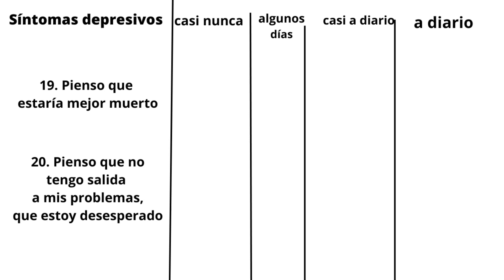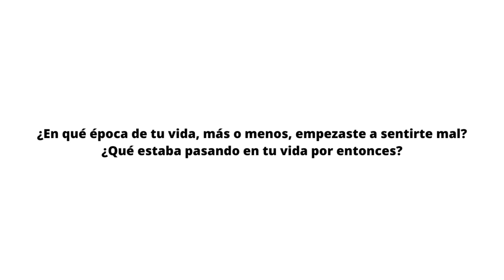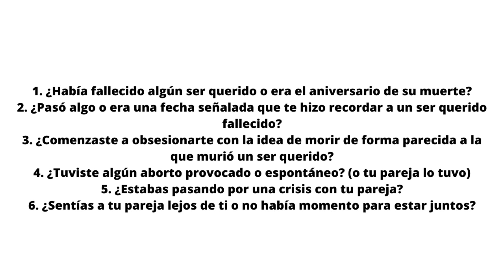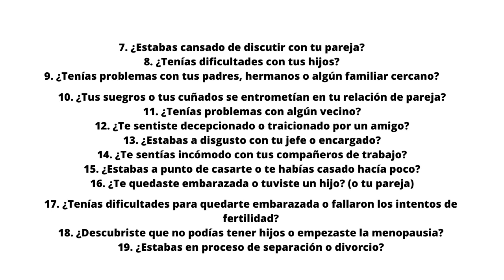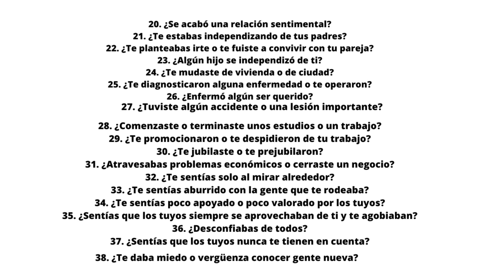POR QUÉ TENGO DEPRESIÓN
Conviértete en miembro de este canal para disfrutar de ventajas:
POR QUÉ TENGO DEPRESIÓN. Un síntoma típico de la depresión es el agotamiento y la falta de concentración. Otro síntoma típico es criticarse a sí mismo. Si al leer estas líneas, tienes la sensación de que tu mente se bloquea o se dispersa, es normal. No seas duro contigo y dale permiso a tu concentración para funcionar así. Por ahora, no puede hacerlo de otra manera. Lee esta obra despacio y haciendo pequeños descansos. Vuelve a leer lo ya leído si lo necesitas.
Toma alguna nota, haz resúmenes o subraya lo que consideres más importante. Eso facilitará tu concentración y su posterior recuerdo.

2°. ✓ Dale Click a la campanita, elegí: GUARDAR TODAS LAS NOTIFICACIONES DE ESTE CANAL 👈 Mi facebook